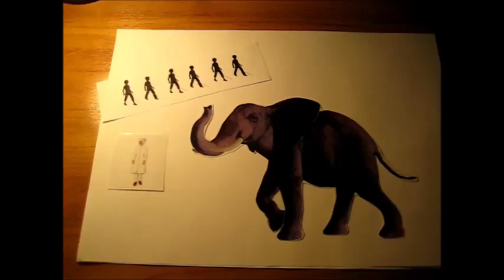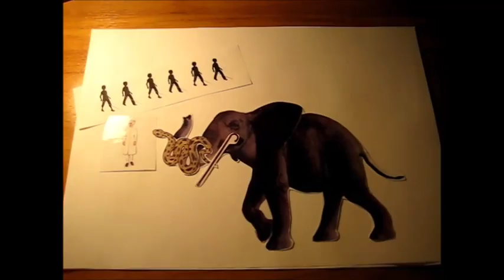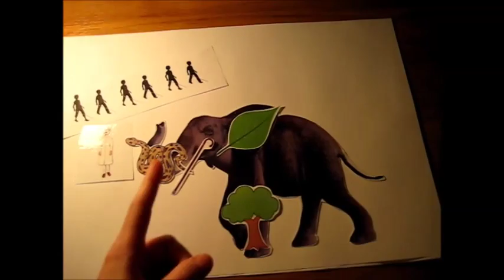The Blind Children and the Elephant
This story comes from our story-telling course.